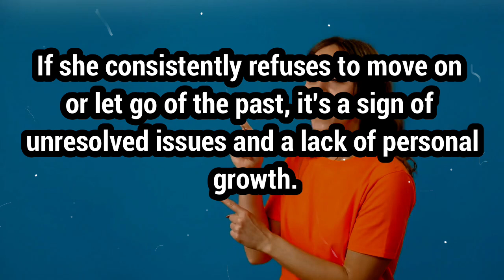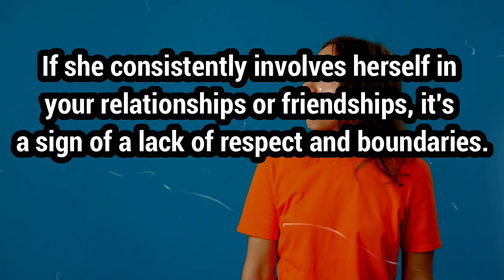Things a man should never tolerate in a woman after love l Things a man must not tolerate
If she consistently disrespects your beliefs, values, or opinions, it's a sign of a lack of respect and empathy.
10 things a man should never tolerate in a woman after love l Things a man must not tolerate